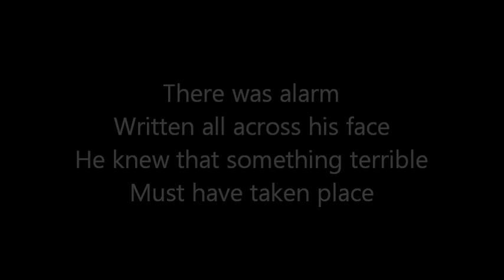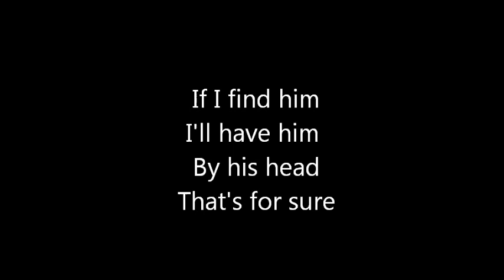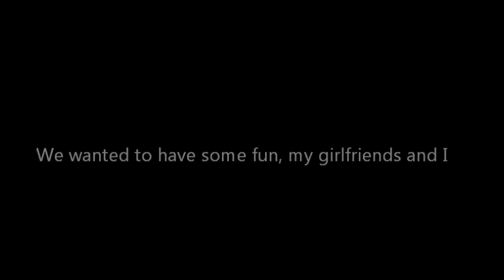Who Bought The Whiskey - Amos Raber Jr with lyrics